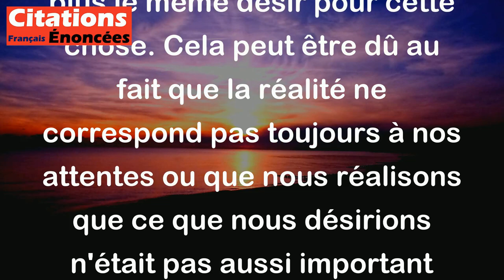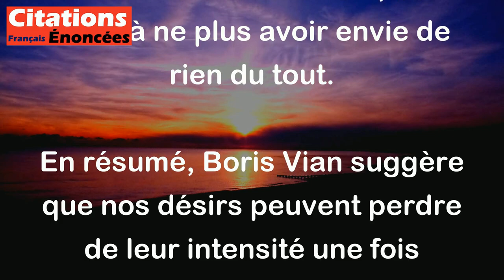Boris Vian - Il y a deux façons de ne plus avoir envie de rien . avoir ce qu'on voulait ou être déco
Cette citation de Boris Vian met en lumière deux attitudes différentes face à la satisfaction de nos désirs.

La première partie de la phrase souligne que parfois, lorsque nous obtenons ce que nous voulions, notre désir initial s'évanouit. En d'autres termes, une fois que nous avons atteint notre objectif, il perd de son attrait et nous ne ressentons plus le même désir pour cette chose. Cela peut être dû au fait que la réalité ne correspond pas toujours à nos attentes ou que nous réalisons que ce que nous désirions n'était pas aussi important que nous le pensions.

La deuxième partie de la phrase met en avant le découragement qui peut survenir lorsque nous ne parvenons pas à obtenir ce que nous voulions. Ce sentiment de déception et de frustration peut nous amener à perdre tout intérêt pour ce que nous désirions initialement, et donc à ne plus avoir envie de rien du tout.

En résumé, Boris Vian suggère que nos désirs peuvent perdre de leur intensité une fois réalisés, et que l'échec à les satisfaire peut conduire à un état de désillusion et de désintérêt.